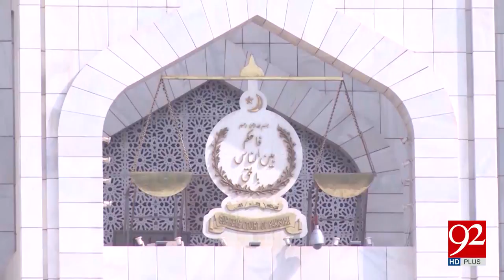Hearing Imran Khan disqualification case- 12 September 2017 - 92NewsHDPlus